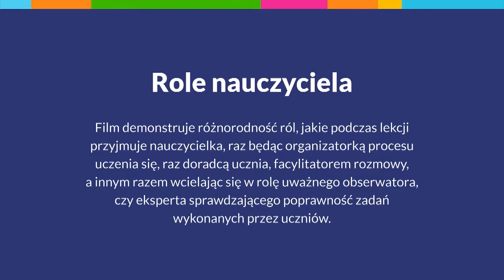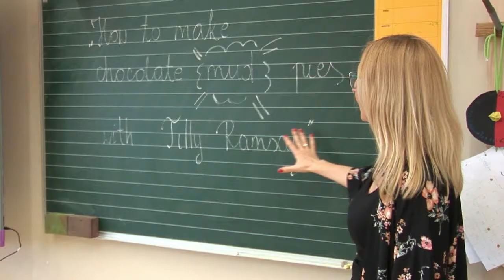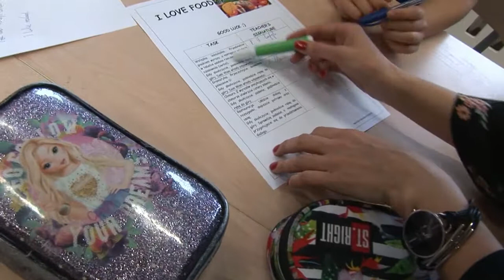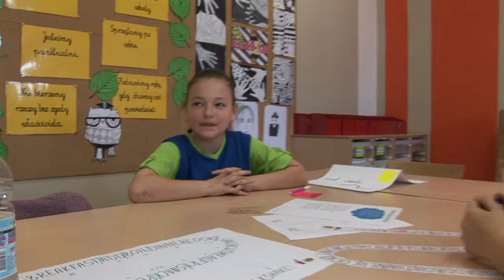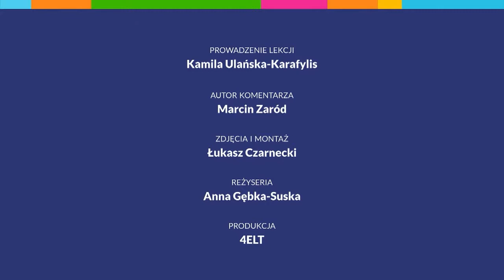Role nauczyciela (angielski w klasach 4-8)